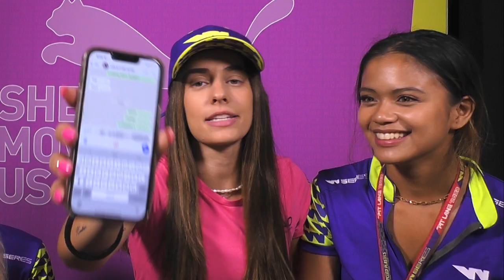W Series PUMA Diary Room | Hungary